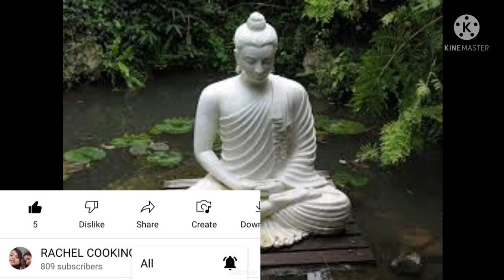கோபத்தை கையாள புத்தர் சொன்ன கதை/ oru kutti kadhai tamil/story/குட்டிக் கதை தமிழ்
இன்று எனது காணொலியில் புத்தர் அவர்களின் ஒரு குட்டிக் கதை கொடுத்தள்ளேன், இந்தக் கதை ஒரு செயல் நோக்கு கதை
இந்த கதை உங்கள் அனைவருக்கும் பயன் உள்ளதாக இருக்கும்
உங்கள் நண்பர்கள் மற்றும் உறவினர்களுக்கு பயனுள்ளதாக இருந்தால்
அவர்களுக்கும் பகிரவும்
என்னோட சிறிய முயற்சியாக வீீட்டிற்கு தேவையான உணவு பொருட்கள் விிற்பனை செய்ய உள்ளேன்  அதற்கு தங்களது ஆதரவு எனக்கு
அளிக்குமாறு கேட்டுக்கொள்கிறேன்.நன்றி

  Hi dear friends today i posted motivational story
The story is about how strong by ourselves to motivate us
This is best motivational story by
It is a inspirational story all
It's help to boost ourselves
If your friends relatives or any one who need this story like please Share with them